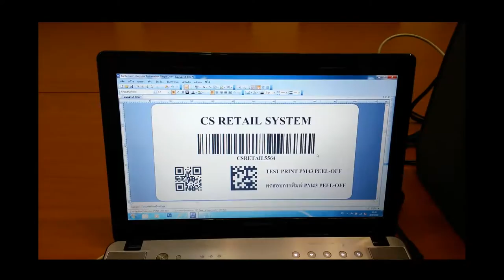Intermec PM43 Peel-Off + Rewinder with program Bartender